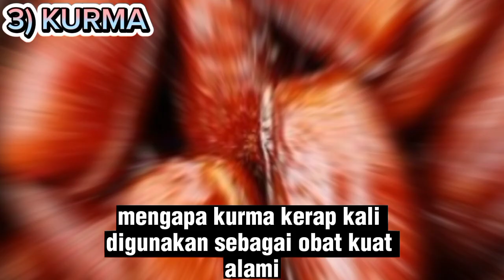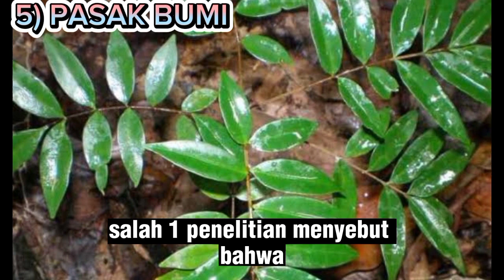Obat Kuat Alami untuk SUAMI